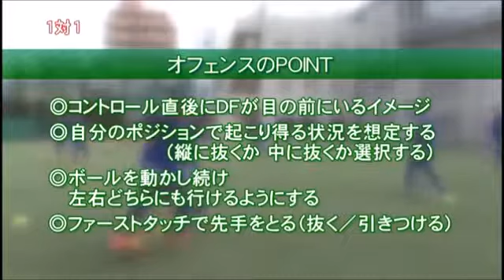Bài tập qua người 1 đối 1 của Nhật ( trích video giáo án VJSS)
Giáo án VJSS